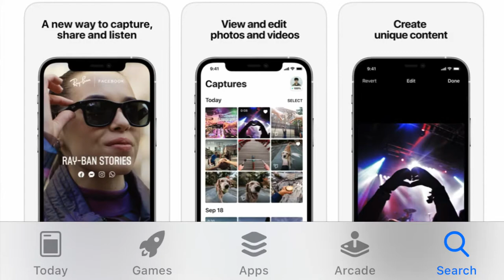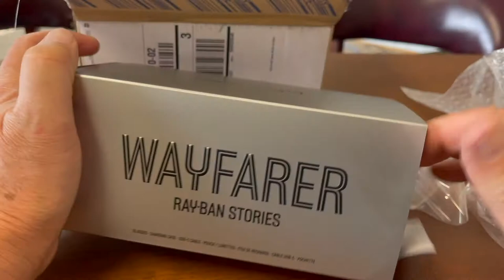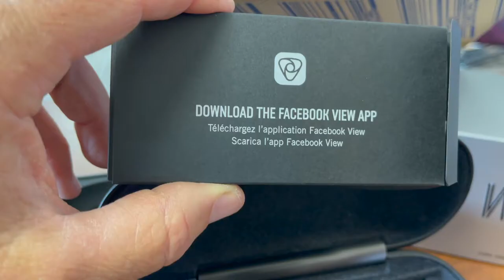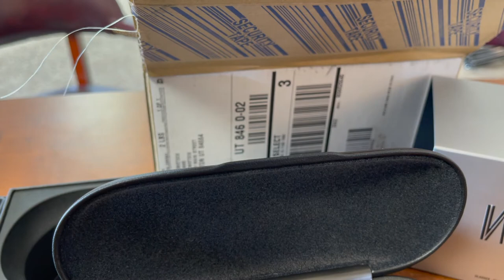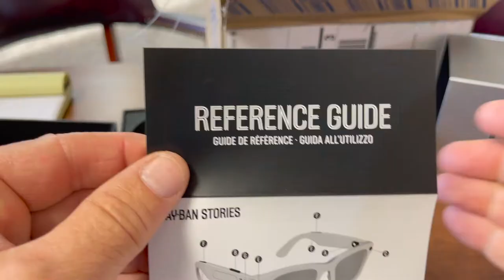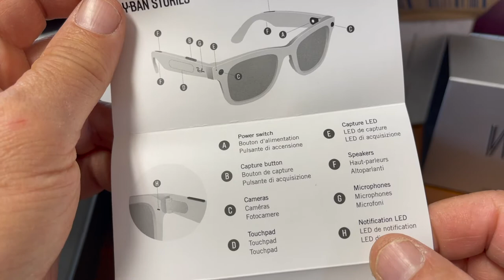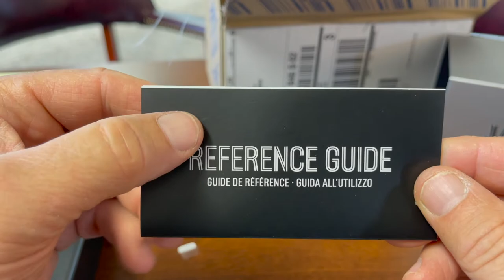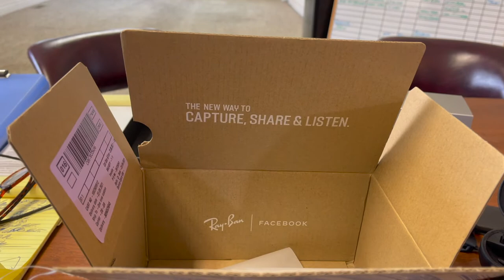RAYBAN STORIES/Listen to Music, Shoot Videos, BEST REVIEW!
LISTEN TO MUSIC / SHOOT VIDEOS WITH A PAIR OF THE MOST RAD SUNGLASSES!!! I OPEN A BRAND NEW PAIR OF RAYBAN WAYFARER STORIES, SET THEM UP, AND GIVE THEM A COMPLETE REVIEW. CHECK IT OUT!